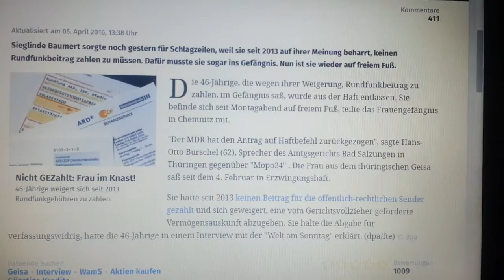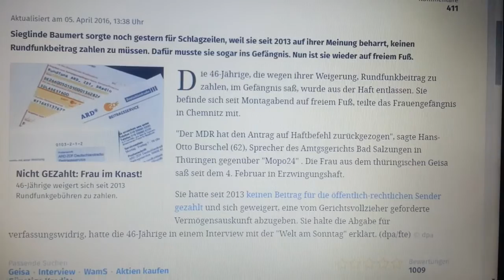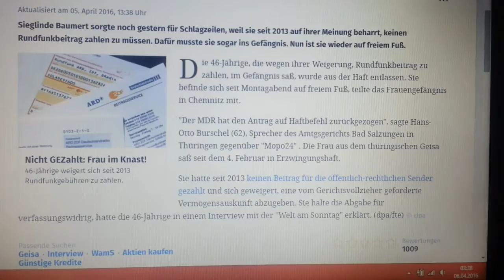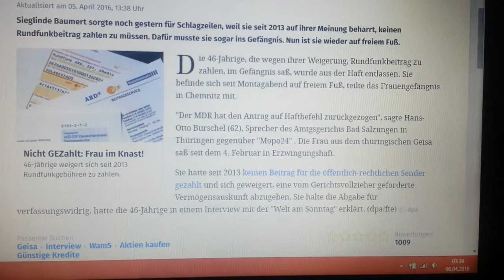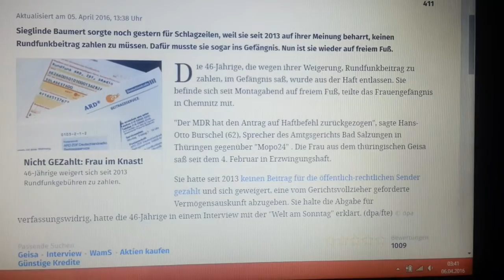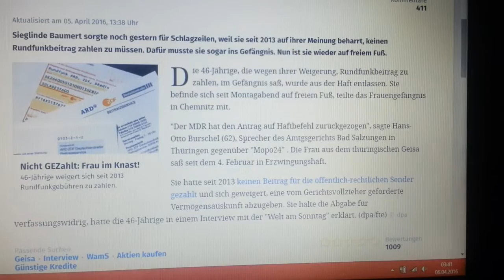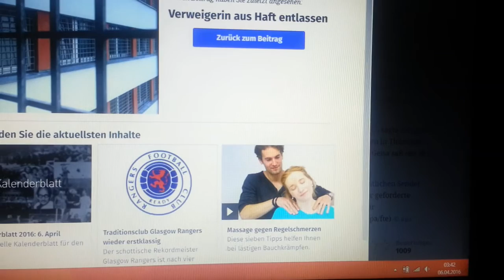Erzwingungshaft wegen Vermögensauskunft/Beitragsservice - krasse Erkenntnisse!!!